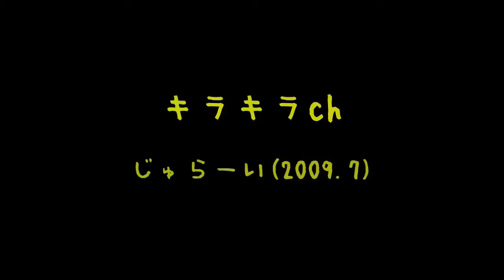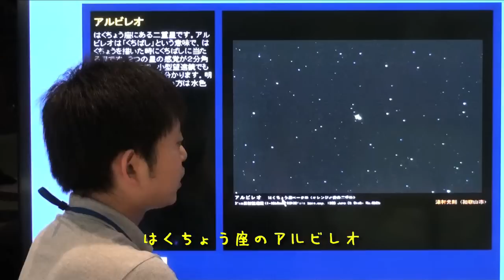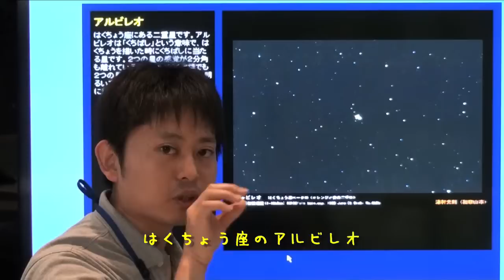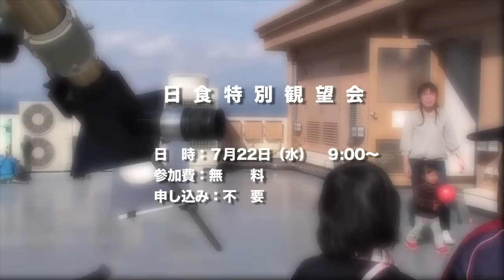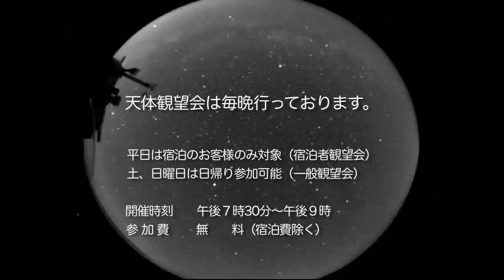西はりま天文台公園発キラキラc h〜じゅらーい(2009.7Part.1)[天文／宇宙]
兵庫県立西はりま天文台公園がお送りする月刊星空案内番組の2009年７月号。Pa r t.1では今月の星空の中で、夏の大三角、はくちょう座を紹介。イチオシ天体では二重星アルビレオをピ ックアップします。